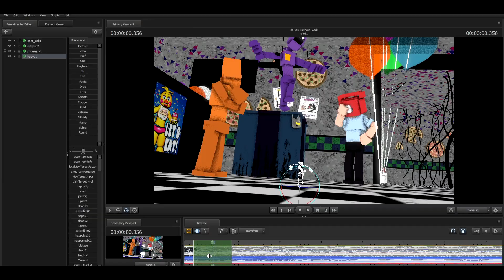[SFM/DSaF] Behind the scenes of previous video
real footage of me casually animating
lol
stuff about me i guess:
Discord Username: Kroshx2#7936 (imma just leave it here)
hey guys source filmmaker right?